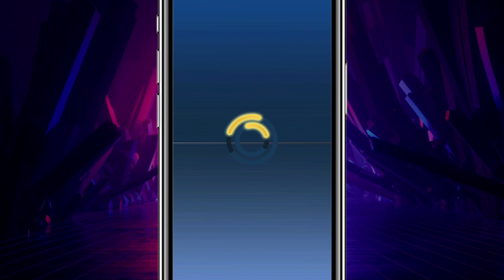Sonic Forces: Gameplay Walkthrough Part 247 - Mephiles The Dark Unlock! (iOS, Android)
📋 APP DESCRIPTION
SEGA
    * 147 in Action
    * 4.6, 36.9K Ratings